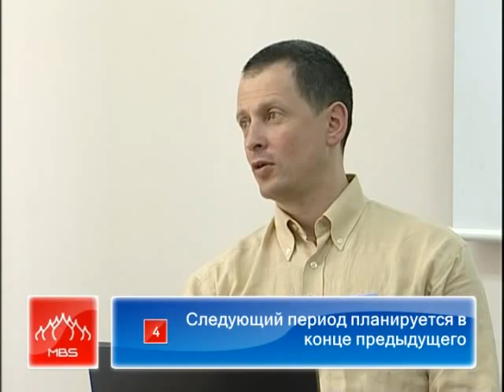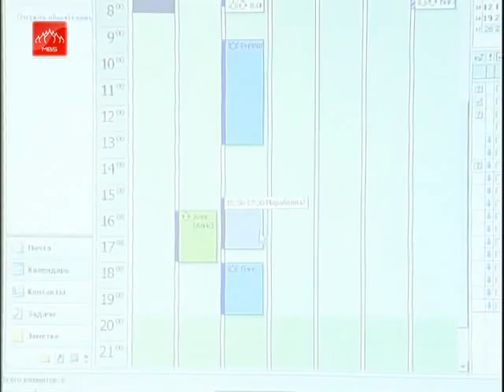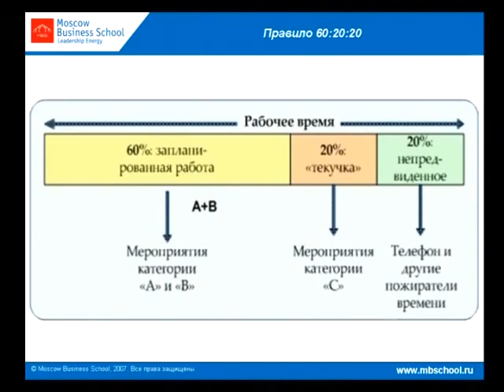Effective HRM (Human Resource Management) RUS Part 211